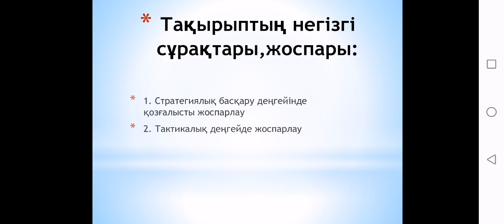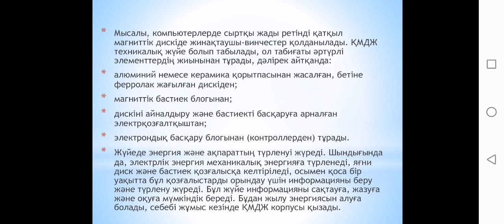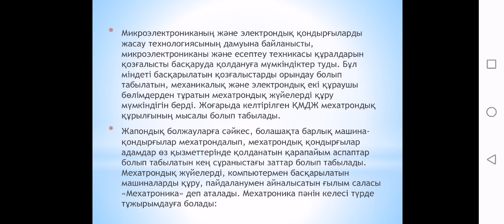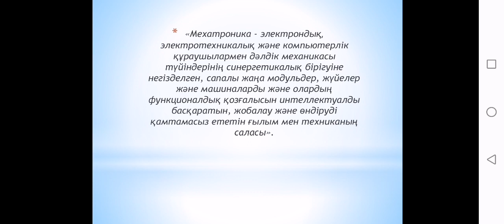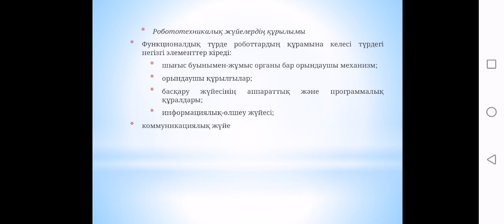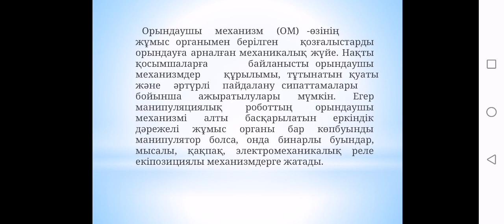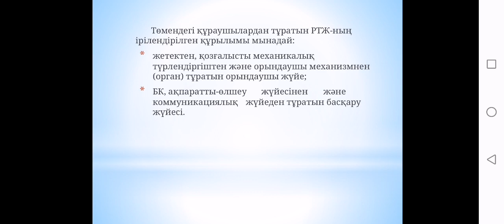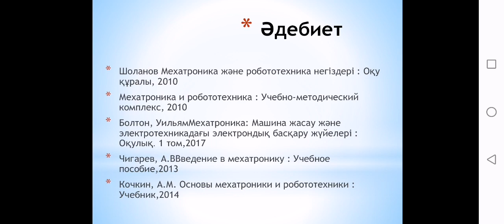2лекция. Робототехникалық жүйелердің жіктелуі. Жайлыбаева А.О.